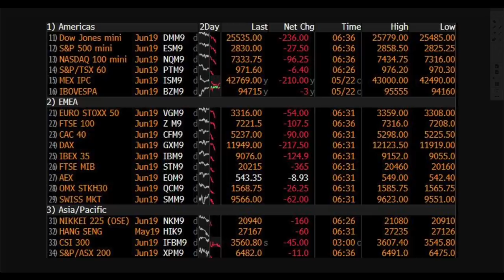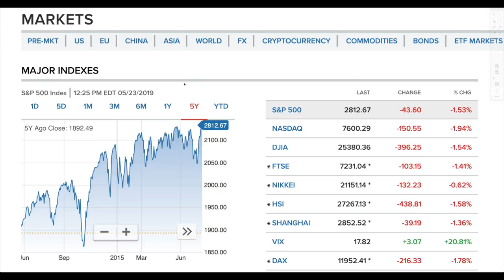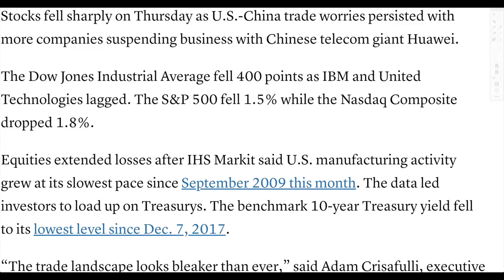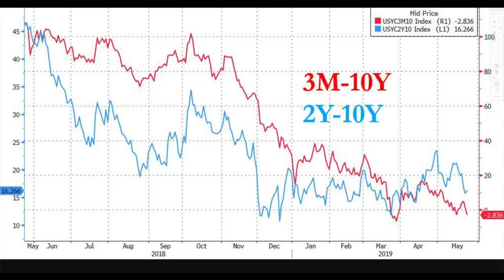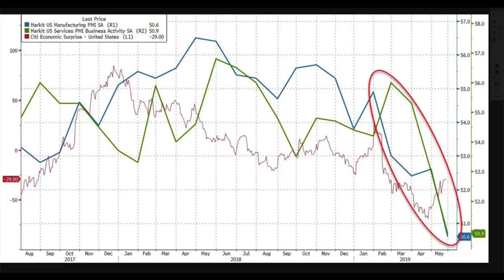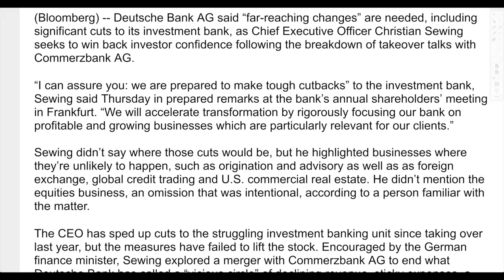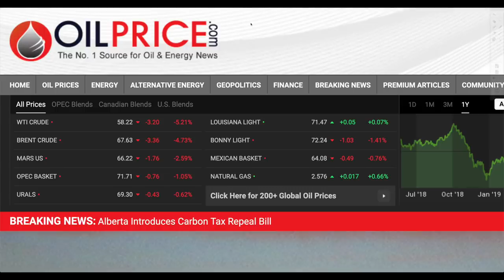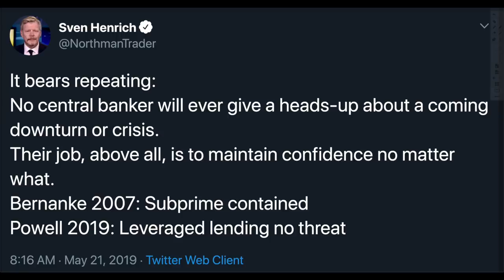Stocks DROP, Oil DROPS, Yield Curve INVERTS, China Sparks Huge Fears In Markets!